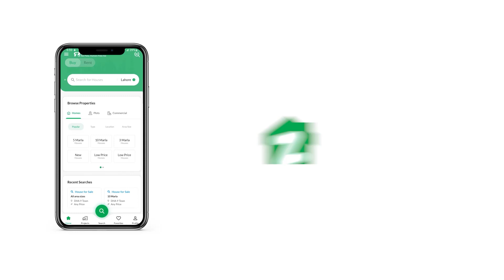500 SQYD HOUSE FOR SALE IN BAHRIA PARADISE BAHRIA TOWN KARACHI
This 5 Bedroom Luxurious Paradise Villas Have 4700 Sq. Feet Covered Area And Consist Of All Modern Day Facilities

Located Near Landmarks Of Bahria Paradise And Bahria Town Karachi, These Constructed Bungalows Present Ample Opportunities For Entertainment For Future Residents.

500 Sq. Yard Bahria Paradise Villas Are A Complete P